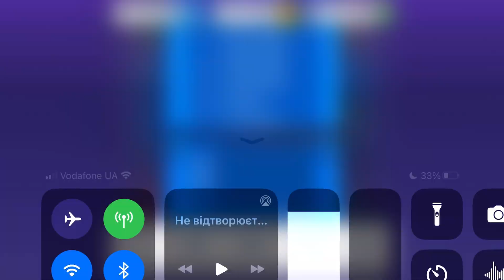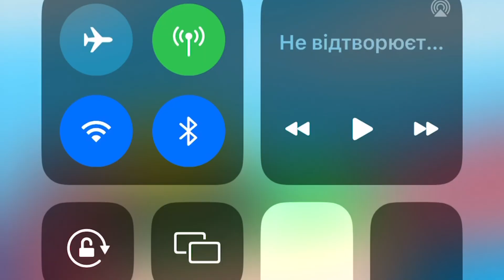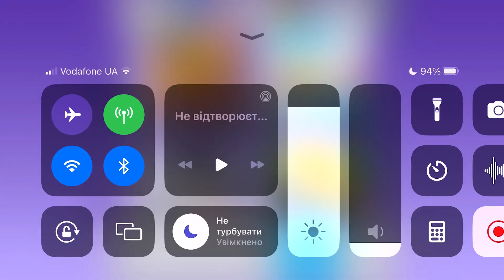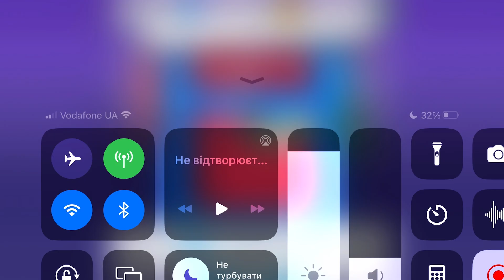Fancade drive mad monster monstertrucks gameplay video game 99